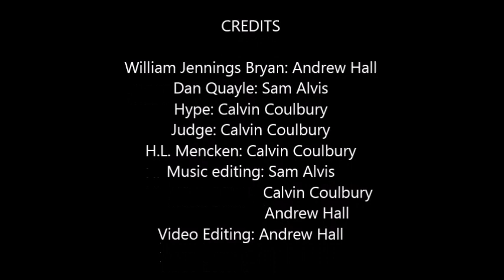William Jennings Bryan vs Dan Quayle Epic Rap Battle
The MAGNIFICENT showdown in history between two political figures!